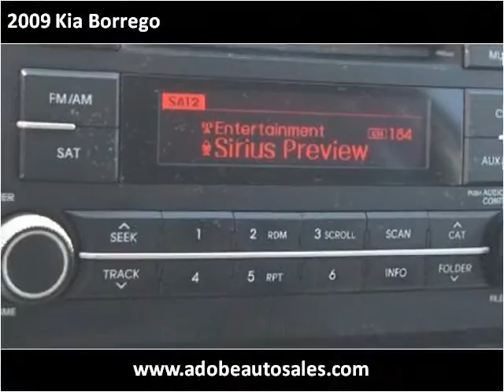2009 Kia Borrego Used Cars Lubbock TX